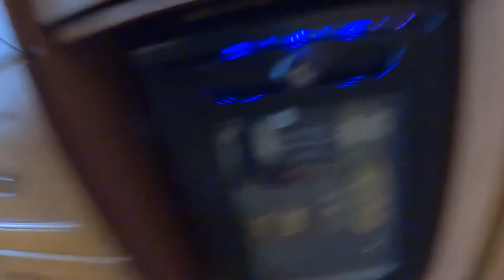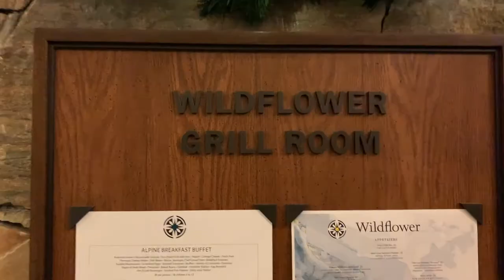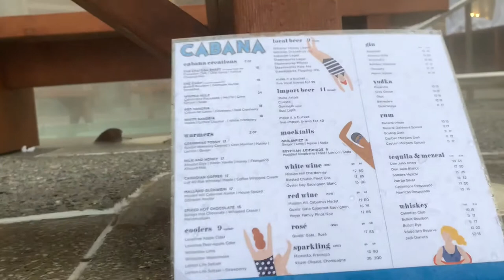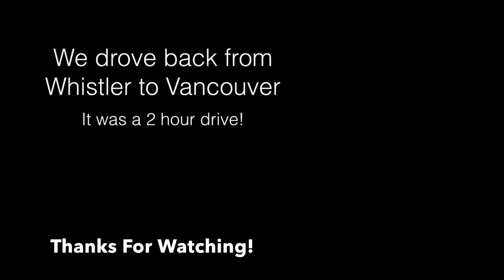Shooting Range Whistler Canada | Celebrating Parent's 25th Anniversary Differently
📷 Vlogging Gear:
Phone Gimbal: DJI OM 4 SE
GoPro Hero 9